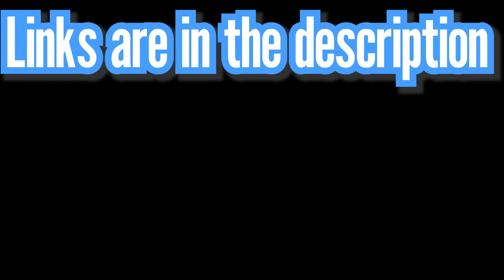Shy Boyfriend Proposes To You on Christmas [M4F] [Marriage Proposal]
Merry Christmas everyone! Hope you guys have a holy jolly Christmas and happy new year! Enjoy the video!

Script by:

Microphone: Neumann TLM 102
Recording Software: Adobe Audition
Editing Software: Premiere Pro